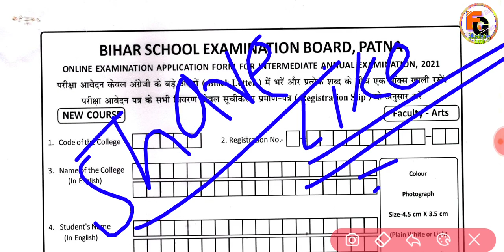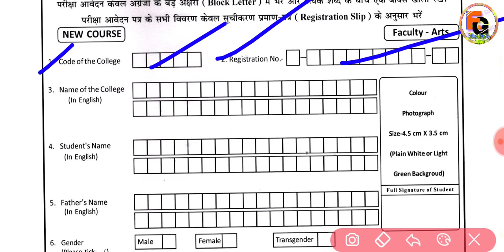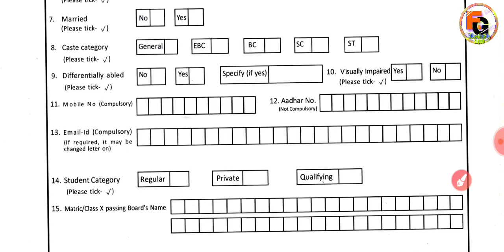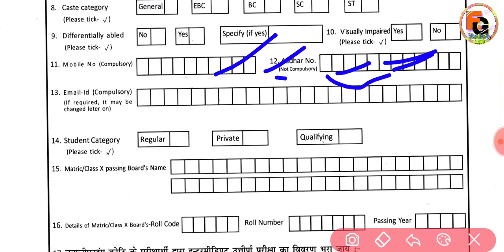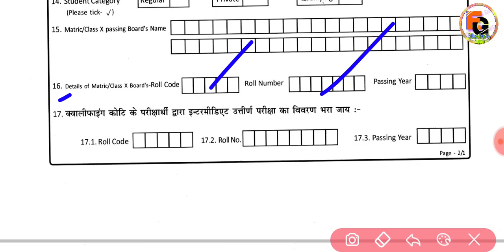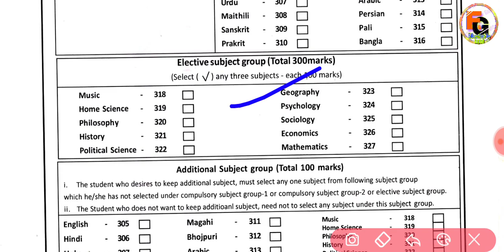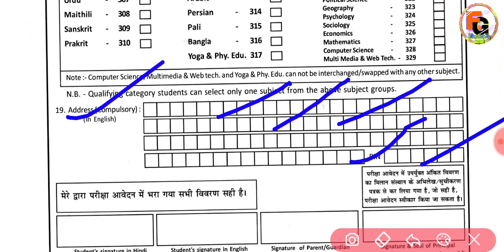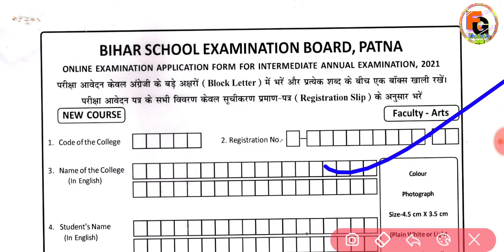Bihar board Exam 2021 | मैट्रिक इंटर फॉर्म कैसे भरें | Bihar board 10th 12th from online Apply 2021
➡️ इंटरमीडिएट फॉर्म डाउनलोड करें